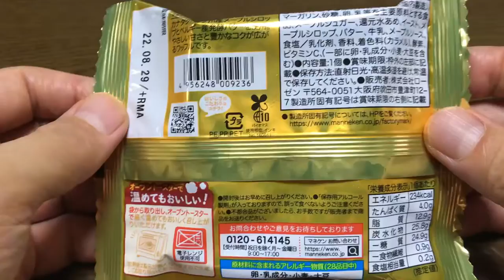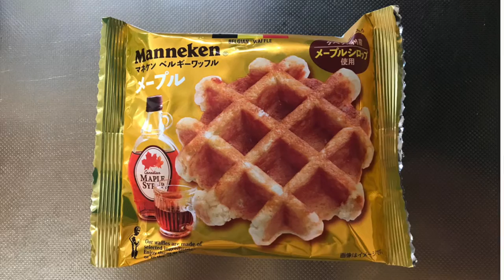【スイーツ（JAPAN sweets）】ベルギーワッフル（メープル）「Manneken（マネケン）」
【ベルギーワッフル（メープル）】（スイーツ　JAPAN sweets）
カナダケベック州産メープルシロップ使用
234kcal

近所のダイエーで購入。

9000文字程度のボリュームです。